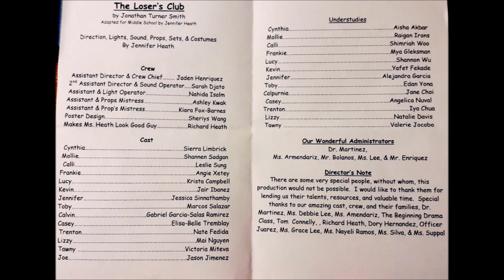The Losers' Club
John Burroughs' Middle School's Drama Program presents: The Losers' Club - by Jonathan Turner Smith on May 18th, 2017 in Los Angeles, CA